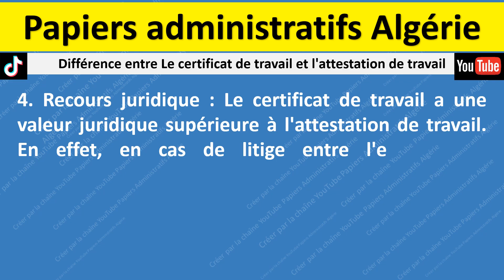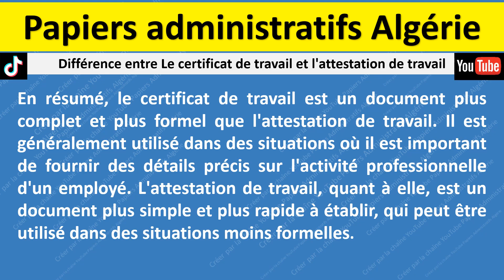Différence entre Le certificat de travail et l'attestation de travail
الوثائق المطلوبة Pièces à fournir